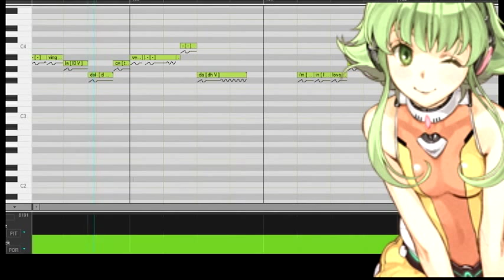「VOCALOID 4 」FROOT 「Megpoid ENG」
heyhey! i got megpoid english. as a present to myself before i have to really save up for v4flower. agh im so ready for her ;v; also v4kiyoteru, and a lot of other v4 vocals agh
this was really fun to mix!
VSQx: Hiru-Kun
Art: hidari
Mixing/Edits/Tuning: V4Tonio
Used: FL Studio, Sony Vegas 11